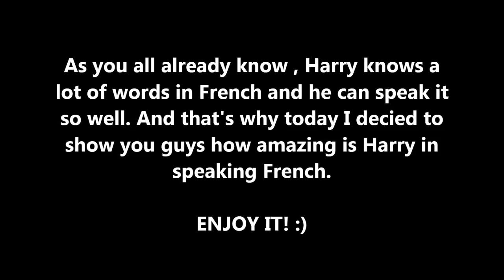Harry Styles speaking French